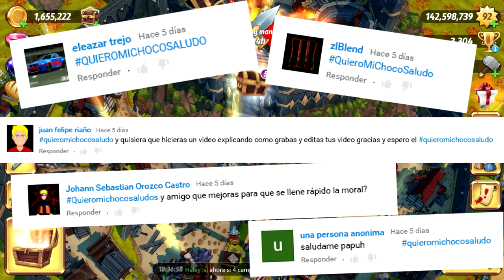CHOCOATAQUES #5 + NOTICIAS!! | ROYAL REVOLT 2 EP#40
Hey que tal chic@s, Muy buenas las tengan y mejor las pasen jajaja... pues vuelvo con un nuevo video de chocoataques a los chocosubs, espero se queden al final del video por que dejare un poco de noticias jejeje :D DISFRUTENLO!!

!! GRACIAS !!

CANAL DE BNIKE

CANAL DE KIRITO B

2.- Descarga el juego

iOS iPhone, iPad & iPod Touch

ANDROID